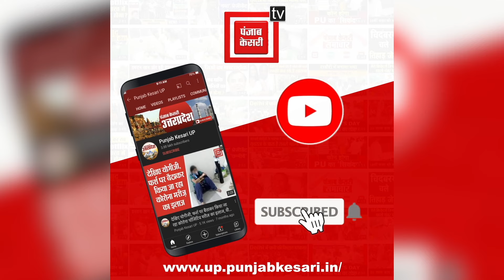Barabanki:महापुरुषों की अब तक की सबसे बड़ी 3D painting,नॉर्मल कैमरे में नहीं Drone camera से हुई कैद